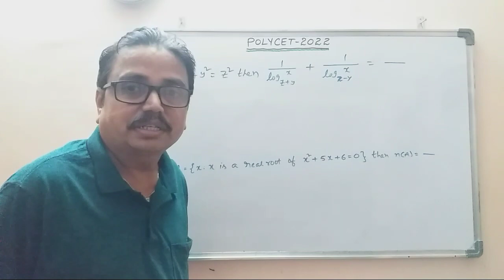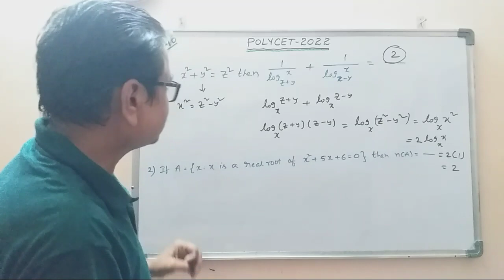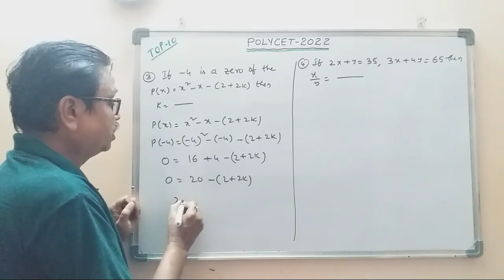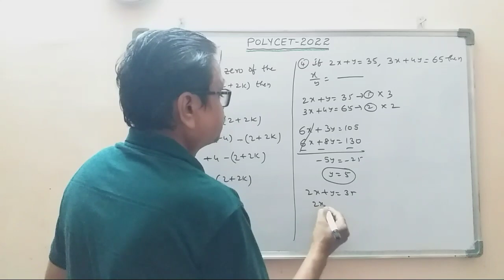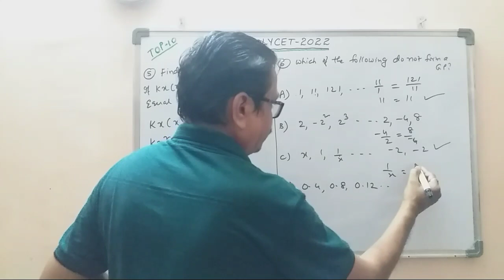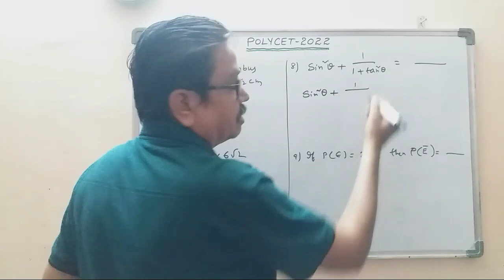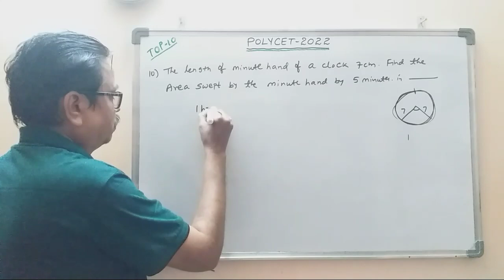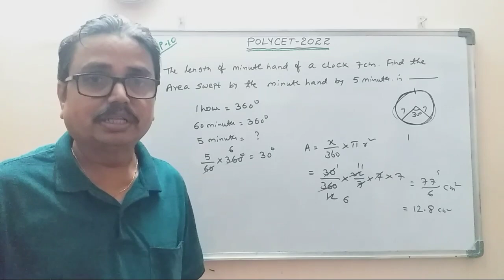Top-10 I POLYCET -2022 I Maths Bits I dsrlmaths I